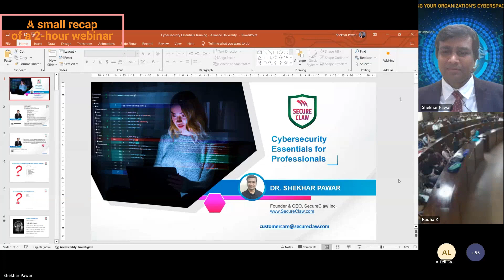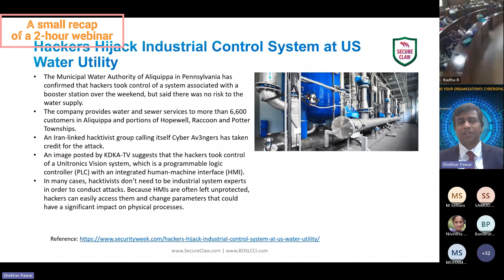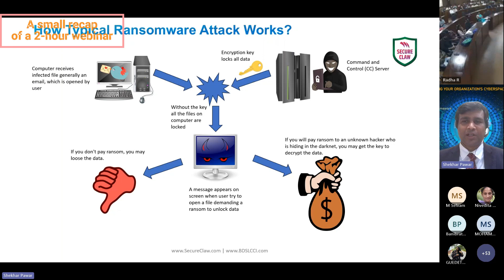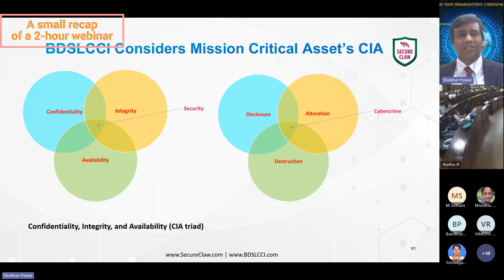Cybersecurity Essentials Training for Students of Alliance University by Dr. Shekhar Ashok Pawar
Date: 25-January-2024

FEW LINKS FOR YOUR REFERENCE -

How to use BDSLCCI Web Platform?

Dr Shekhar Pawar on Bangalore Big FM
Sharing recordings of FM 😊🙏🏻👍
Beware of
1️⃣ Online Frauds
2️⃣ Loan App Frauds
3️⃣ Sextortion
Audio recording:

I am contributing to EC-Council, USA as item writer for setting the exam questions for CEH and CHFI certifications.
My other research papers and interviews are also published by them, below are couple of links.

Recently, cyber threats are increasing worldwide, and in our country too. Below is latest snapshot of Hindustan times where I have worked to highlight cybercrime statistics.

GRASSDEW OFFERS:
1. CYBERSECURITY AUDITS
2. SOFTWARE DEVELOPMENT
3. TELESERVICES SALES
  (AS A CHANNEL PARTNER OF
  TATA TELE BUSINESS SERVICES)

SecureClaw Offers:
1. Vulnerability Assessment and Penetration Testing (VAPT)
2. Static Application Security Testing (SAST)
3. Virtual Chief Information Security Officer (virtual CISO)
4. Business domain-specific tailored BDSLCCI cybersecurity framework